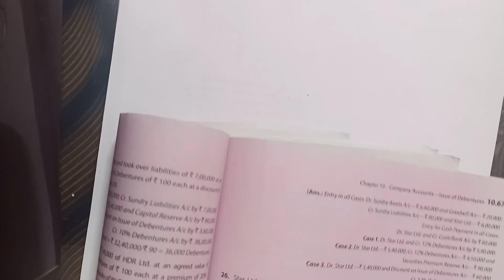class 12 accounts ch issue of debentures t s grewal book Q 27 and Q28 (video 17)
# I have uploaded  for accounts, business studies, economics fir class 11 12 b Com and cpt students